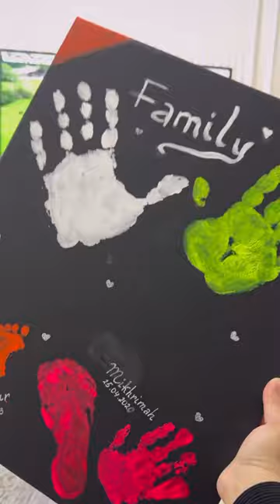Family skibiditoilet tiktok cute youtubeshorts reels shortsvideo family trending fyp